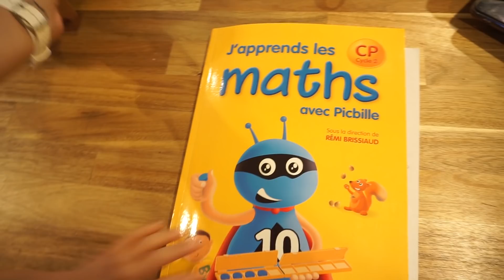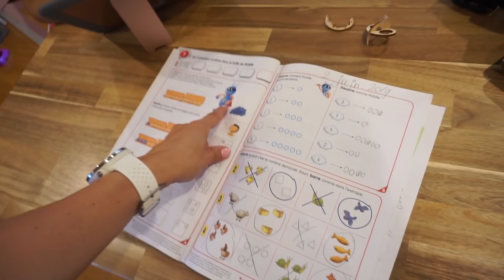[NYCYLA CALIVLOG] OÙ J'EN SUIS DANS MA PERTE DE POIDS ? ⏲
🛒 Boutique officielle :

📸 Mon matériel :
- Ma montre Polar
- Mon appareil photo reflex

💌 Pour nous écrire :
NyCyLa
5205 Prospect Rd
#135-137
USA